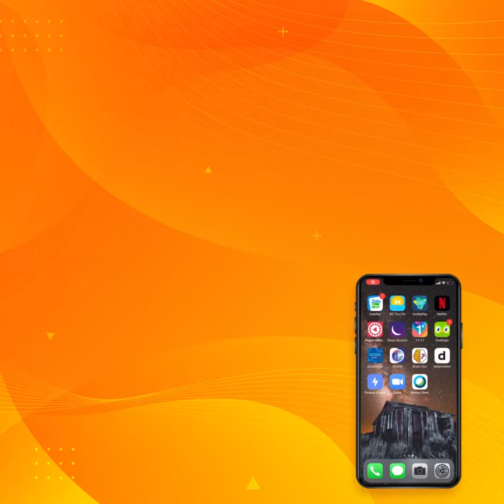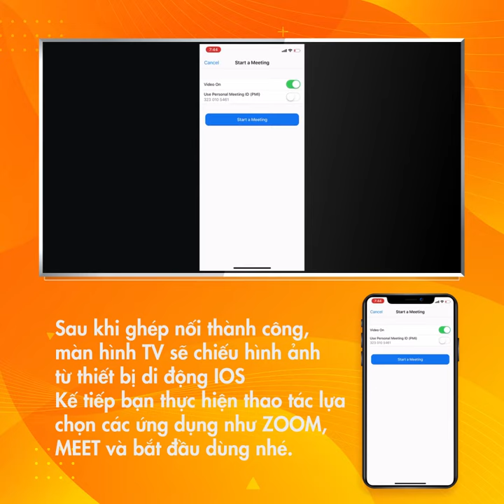Hướng dẫn cast màn hình từ điện thoại iOS lên FPT Play Box 2019 để sử dụng phần mềm học trực tuyến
Các bước trình chiếu màn hình
1. Trên thiết bị FPT Play Box+
Bước 1: Dowload ứng dụng Airscreen từ kho Google Play Store

Bước 2: Mở ứng dụng Áicreen và chọn “Bắt Đầu”
2. Trên thiết bị điện thoại iOS

Bước 1: Thiết bị IOS của bạn kết nối cùng mạng Wi-Fi với thiết bị FPT Play Box+

Bước 2: Bạn vuốt màn hình từ trên xuống, sau đó chọn mục “Phản chiếu màn hình” (Airplay)

Bước 3: Chọn thiết bị “FPT ATV Play Box”

Sau khi ghép nối thành công, màn hình TV sẽ chiếu hình ảnh từ thiết bị di động iOS.
Kế tiếp, bạn lựa chọn ứng dụng học trực tuyến trên điện thoại sau đó mở lên và sử dụng bình thường.